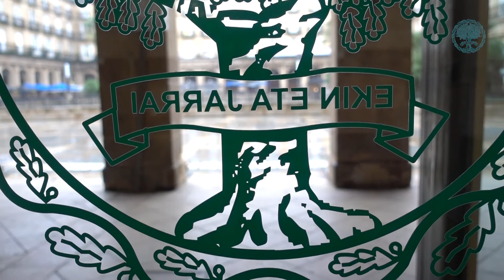2021-02-12: EITB-Euskaltzaindia (hitzarmena)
- Kalitatezko euskara sustatu eta zabaltzeko lau urterako hitzarmena izenpetu dute EITBk eta Euskaltzaindiak.